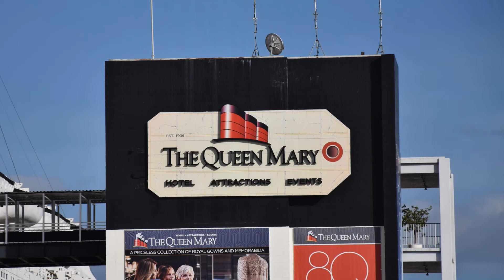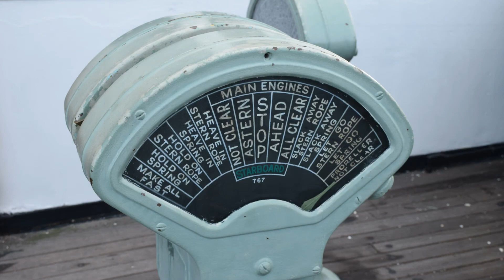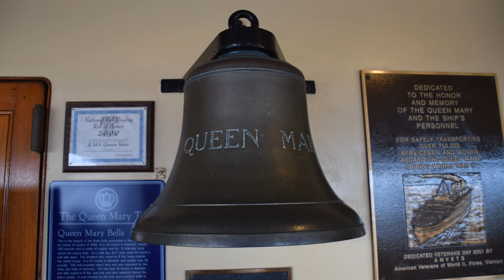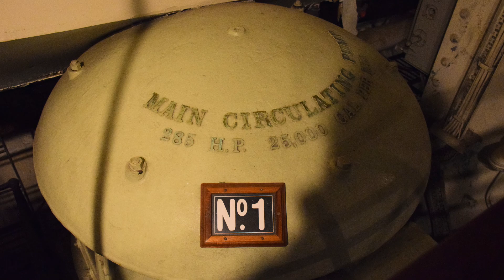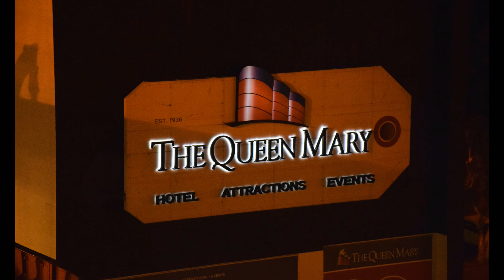Queen Mary, Long Beach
Queen Mary